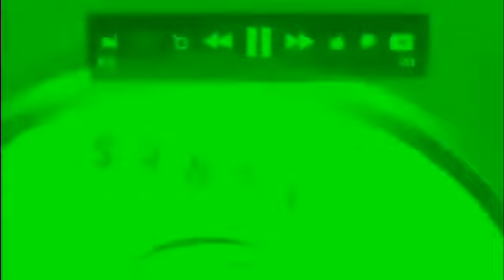I Accidentally Spiffy 6x Slow Motion